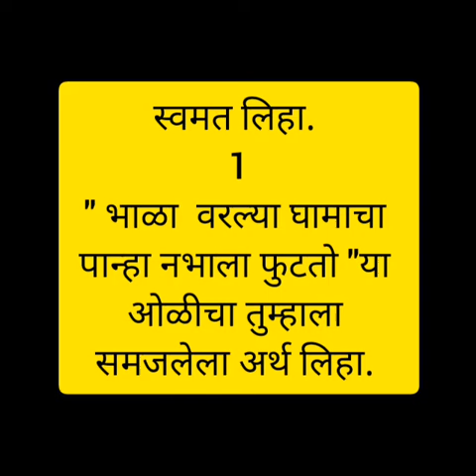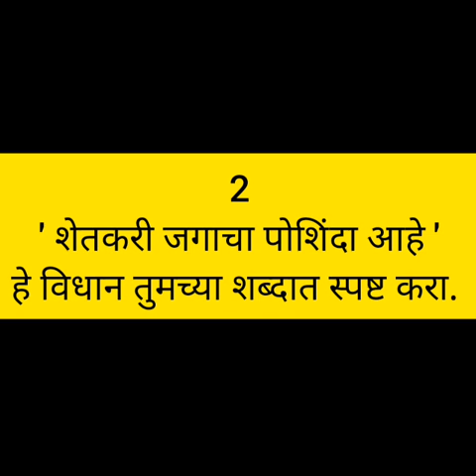इयत्ता ८वी मराठी आळाशी स्वाध्याय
Reshma waghmare